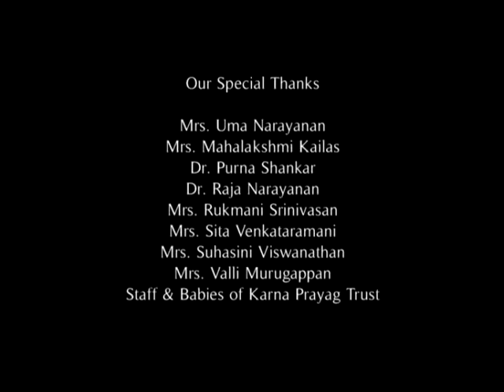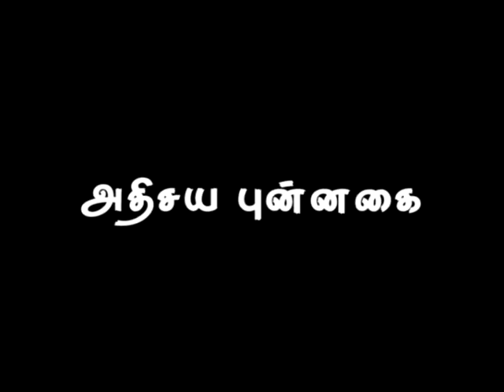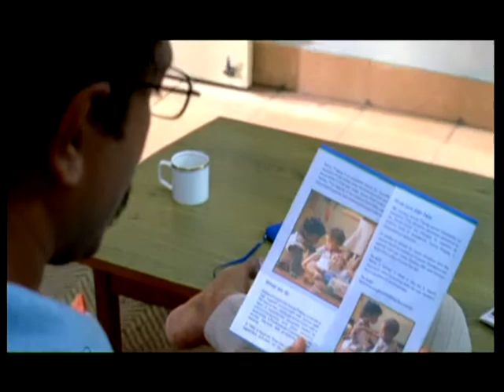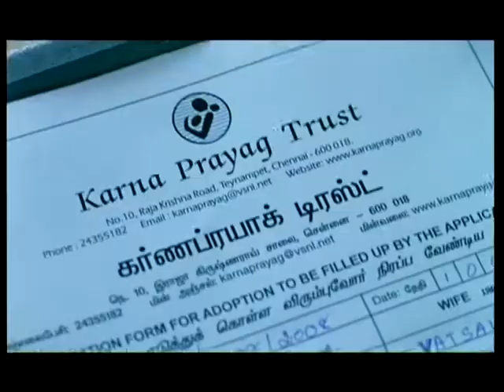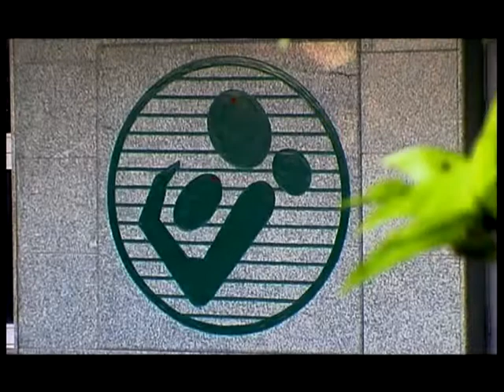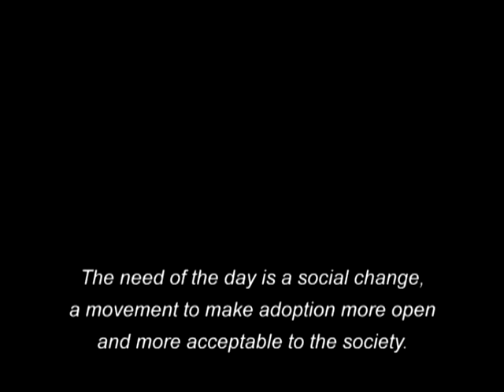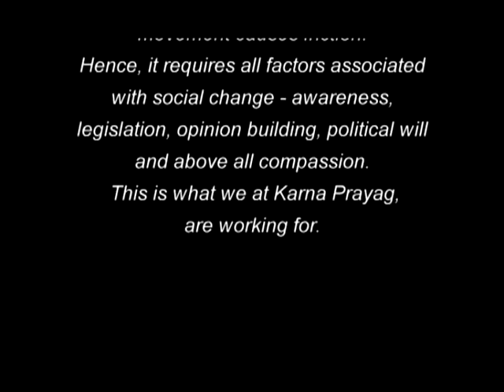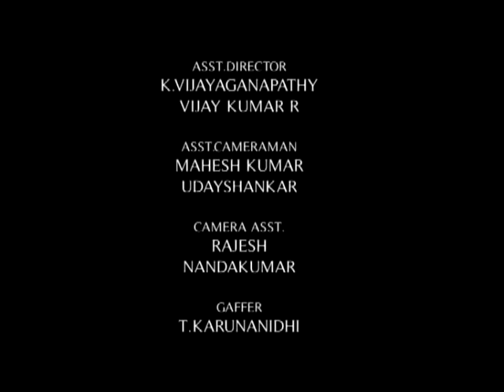KARNA PRAYAG FINAL WITH ST OCT 28TH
Director : Latha Menon